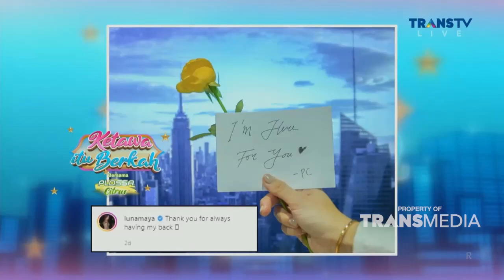Sedang KASMARAN!! PC Buat Luna Nyaman Liburan Di Luar Negeri | KETAWA ITU BERKAH (23/6/22) P2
KETAWA ITU BERKAH Hadir setiap hari Senin Sampai Jumat pukul 18.30